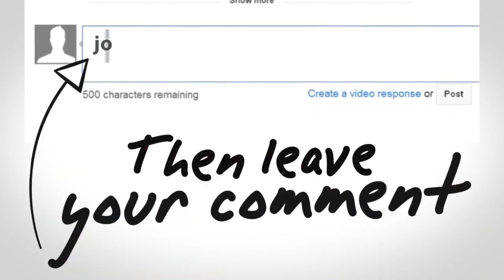Eva Marie Saint’s most memorable role in Alfred Hitchcock’s 1959 film “North By Northwest.”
Eva Marie Saint’s most memorable roles are her Oscar-winning role in the 1954 Elia Kazan film “On The Waterfront” and her role in Alfred Hitchcock’s 1959 film “North By Northwest.”